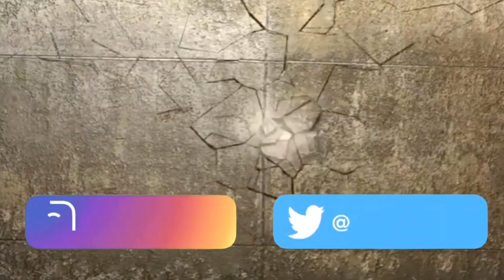FLAME!!!! | Ez Mil - Fire in the Booth 🇵🇭 | BEST REACTION!!!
GET ON THE WAVE NOW, BEFORE THE TRAIN LEAVES THE STATION!